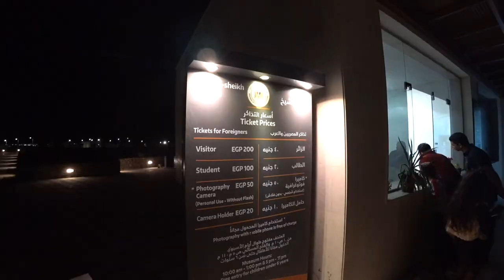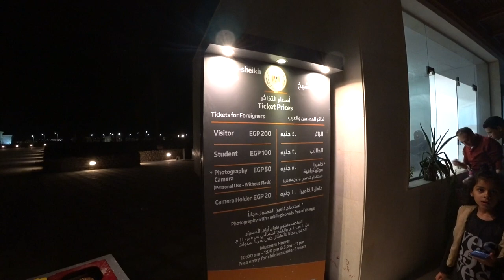Новый музей в Шарм эль Шейхе, новый развод туристов в Египте Обзор, цена, график работы Sharm Museum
В Шарм-эль-Шейхе открылся новый музей истории Древнего Египта. Обзор музея. Советы туристам. Смотрите подробную информацию о музеи в описании к этому видео.

Что посмотреть в музее Шарм-эль-Шейхе?

В общем 5200 тщательно отобранных артефактов. В частности:

- 10 артефактов из сокровищ царя Тутанхамона (позже их покажут в Большом египетском музее)
- редкая мозаика из Александрии (4 в. до н.э.)
- статуя бога Эроса, охотится на оленя, которая выставлена ​​у входа в музей
- статуя бога "Бис", сделанного из незавершенной обожженной глины

Когда будет работать музей в Шарм-эль-Шейхе?
Открытие уже произошло. Музей открыт ежедневно:

с 10 до 13
с 17 до 23

Вечернее время особенно удобен, поскольку после 17 в Египте сейчас уже темно и в воде плавать запрещено из-за ядовитых морских жителей.

В музей можно доехать такси, он расположен недалеко от популярного среди туристов комплекса HOLLYWOOD. Посмотреть расположение музея вы можете на гугл карте по этой ссылке:

Цена входного билета в музей в Шарм-эль-Шейхе:

200 египетских фунтов (примерно 13 долл) стандартный
100 египетских фунтов для студентов, детей (около 6,5 долл)
возможность делать фото (без вспышки) 50 египетских фунтов